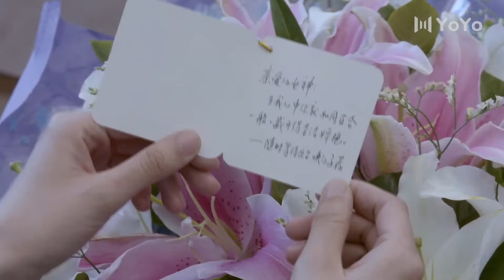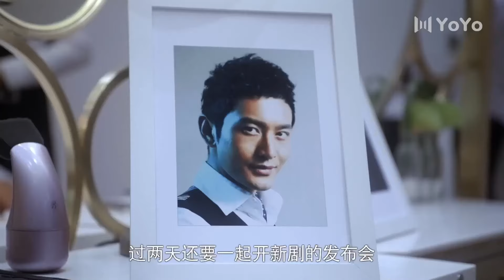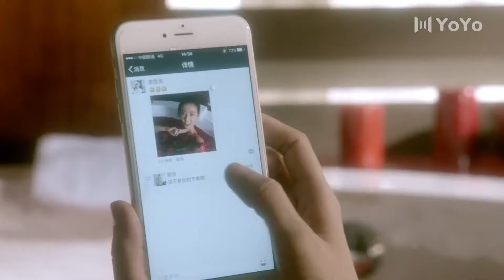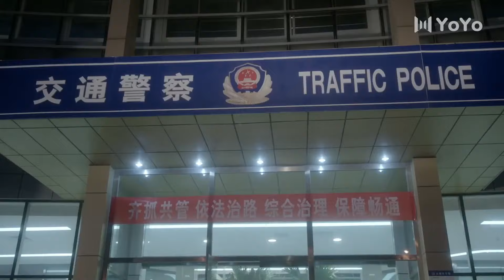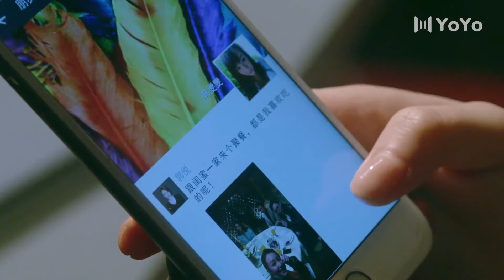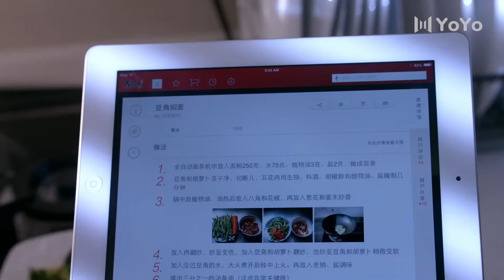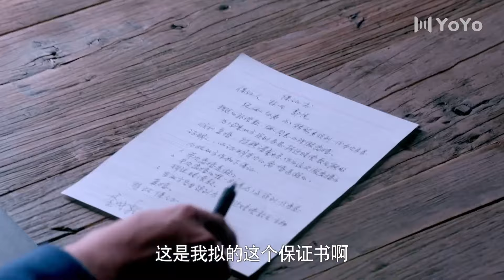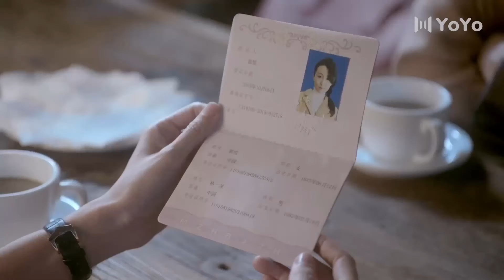美少女愛上離婚大叔，主動要求跟他親熱【中國電視劇 Chinese drama】